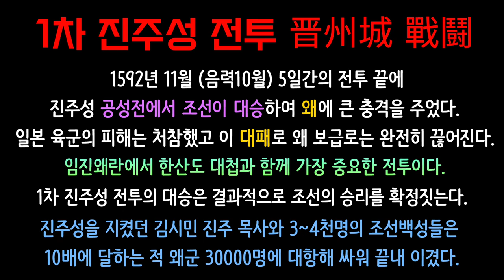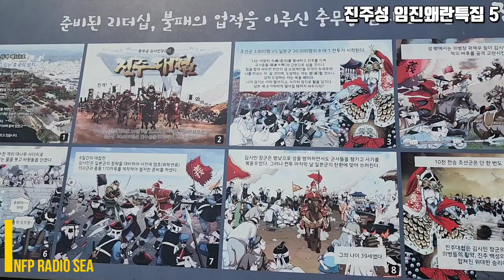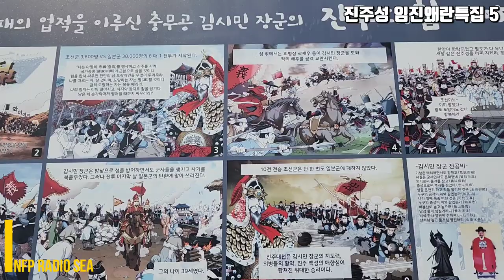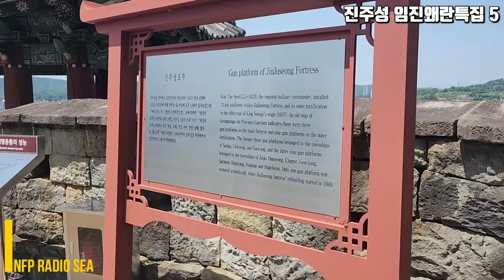임진왜란 특집 5부 진주 진주대첩의 진주성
역사탐험 임진왜란 특집 5 진주 대첩 | 인프피라디오씨 143회

오늘은 [임진왜란 5 진주대첩 1차전투와 진주성]입니다.
역사를 사랑하는 이순신 덕후 인프피에요.
임진왜란 특집으로 공성전 진주성 전투의
역사적 현장인 경남 진주 진주성를 다녀왔습니다.
역사가 있기에 현재가 있습니다.
선조들의 정신을 기억하는 우리가 되어봅시다.
2024년의 진주 진주성의 모습입니다.